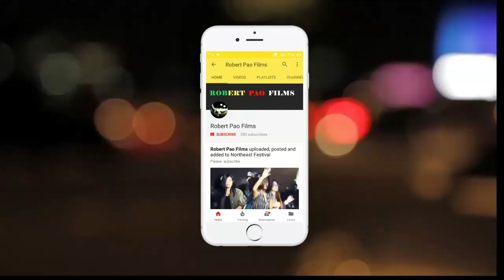INA Market Delhi || Fun time with Friends & Cousin || Karaoke Night In Delhi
Last Summer || INA Market Delhi || Fun time with Friends & Cousins || Karaoke Night In Delhi